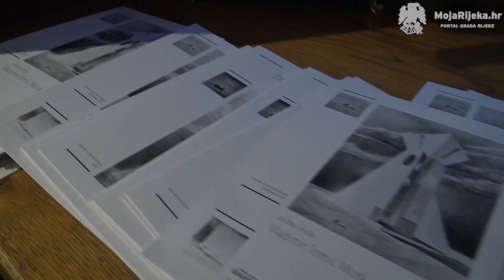MojaRijeka.hr - Izložba "Dobar dan i snoviđenja" Vladimira Tomića Moska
U sklopu programa Rijeka murala od četvrtka 16. srpnja u 20.30 sati do 24. srpnja u Book Caffeu Dnevni boravak (Ciottina 12a, Rijeka) otvorena je izložba Vladimira Tomića Moska „Dobar dan i snoviđenja”.

Autorica videa je Sara Blažić.